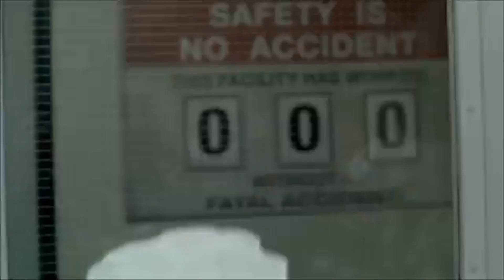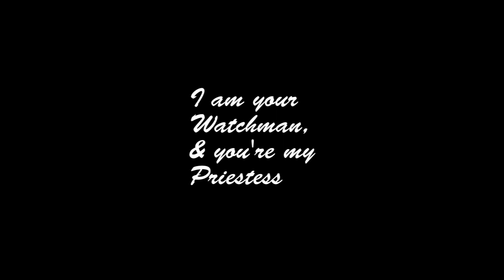Wandering Watchman episode 1 An Unusual Problem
My first official episode!